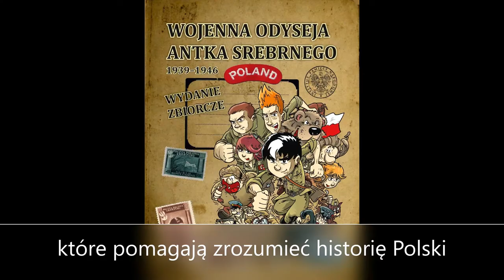PN 5 Świat 03 OK INT powołanie IPN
powołanie IPN